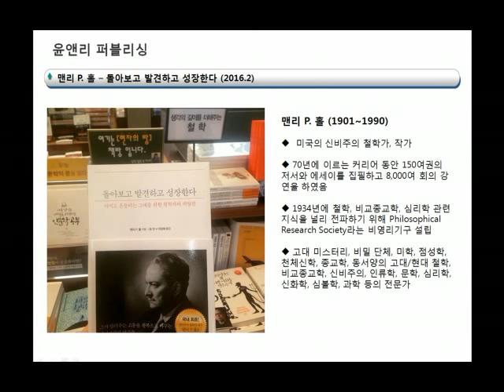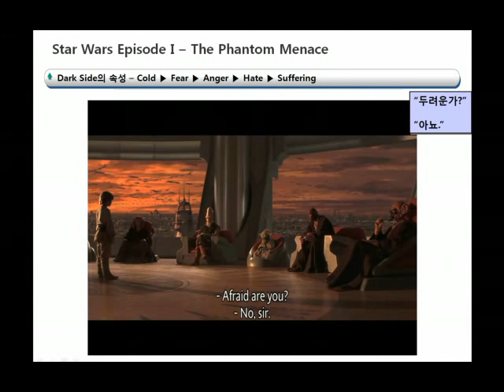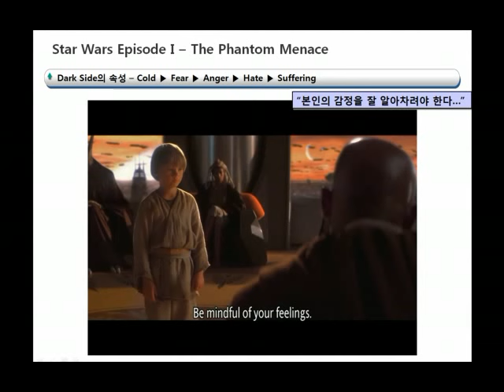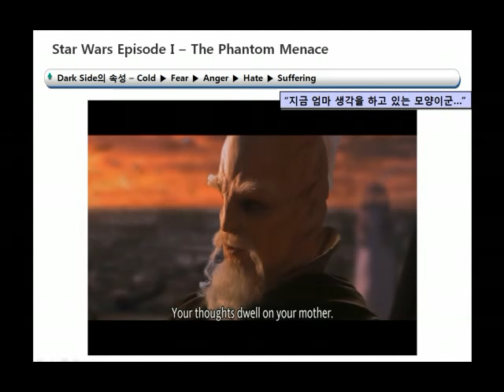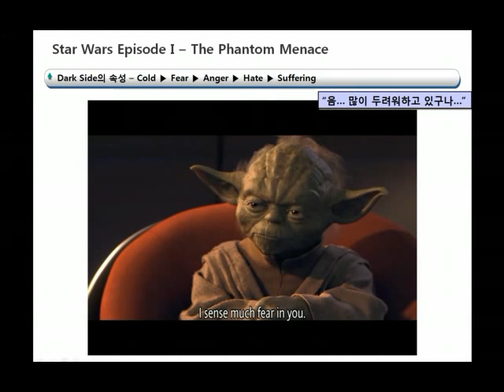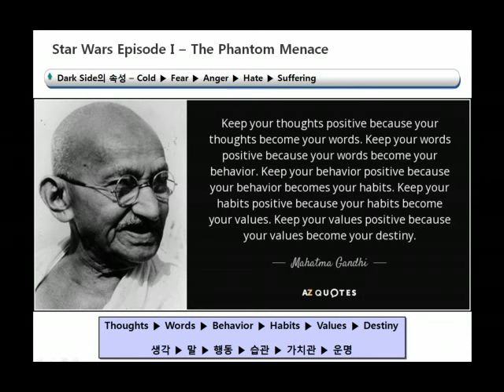[윤앤리퍼블리싱/마름돌 출판사] EP #1 - 시작하는 것의 두려움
안녕하세요, 윤앤리 퍼블리싱입니다.

그 동안 저희가 책 작업을 하는 데 정신이 팔려서 유튜브 관리를 제대로 하지 못한 점에 대해 사과드립니다. 마음 같아서는 예전처럼 2~3시간짜리 강연 번역/자막 작업도 하고 여러분과 공유하고 싶은데, 요즘 여건이 여의치 않네요...ㅠㅠ

그래서 이번에 유튜브 활동을 지속하기 위한 무모한 도전을 하게 되었습니다. 두려움을 무릅쓰고 저희가 직접 만든 가내수공업 형식의 컨텐츠를 올려보기로 한 것입니다! 첫 시도라서 아직은 매끄럽지 않은 부분이 많으나, 시행착오를 겪으면서 계속 꾸준히 하다보면 조금씩 나아지지 않을까 싶습니다. 첫 번째 에피소드의 주제는 '시작하는 것의 두려움'인데요, 하고 싶은 일이 있지만 잘 하지 못할 것 같다는 두려움 때문에 망설이시는 분들은 저의 버벅대고 헤매는 모습을 보면서 용기를 내시길! 제가 할 수 없으면 여러분도 할 수 있습니다!^^

참고로 저희 먹고사는 데 조금이라도 도움이 되지 않을까 싶어 광고기능을 활성화했다는 점 말씀 드립니다. 양해 바랍니다. 흑...